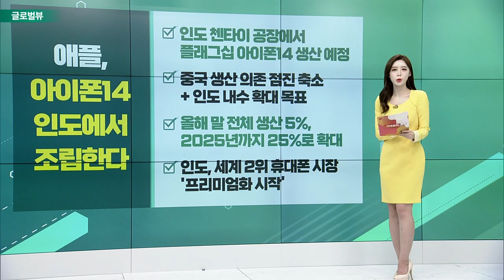애플, 아이폰14 인도에서 조립한다 / 마카오 제한 완화에 美 카지노주 급등_글로벌 VIEW (20220927)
애플, 아이폰14 인도에서 조립한다
- 인도 첸타이 공장에서 플래그십 아이폰14 생산 예정
- 중국 생산 의존 점진 축소 + 인도 내수 확대 목표
- 올해 말 전체 생산 5%, 2025년까지 25%로 확대
- 인도, 세계 2위 휴대폰 시장 ‘프리미엄화 시작’

마카오 제한 완화에 美 카지노주 급등
- 라스베이거스 샌즈 주가 11.74%↑
- 홍콩 코로나19 호텔 격리 폐지… 중국 본토 관광객 받기로
- 원 리조트 주가 11.90%↑
- 마카오, 코로나19 제한 완화… 개인 및 단체 비자 재개

# 中 전기차 세금 혜택 연장… 엑스펭 주가↑
- 中, 신에너지 자동차 구매세 면제 기간 연장
- 신에너지 자동차, 완전 전기차・하이브리드 포함
- 엑스펭 주가 4.70%↑
- 중국 전기차 스타트업, 잇따른 신차 발표

아마존, 또 프라임 행사 개최… 소비 감소 우려
- 경기 침체 우려 속 10월에 2일간 전세계 15개국서
- 연간 프라임 세일 행사 2회 개최는 이번이 처음
- 소비 침체 조짐… 연말 특수 앞두고 쇼핑 유인
- 아마존 주가 올해만 32% 하락해